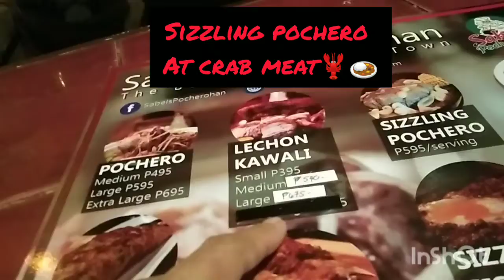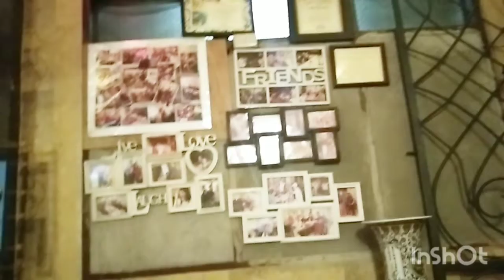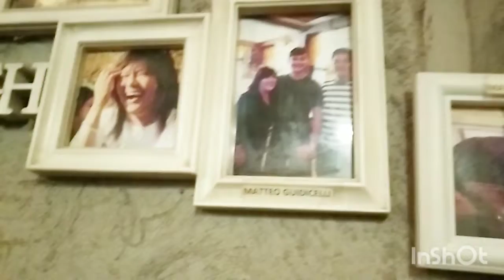Sabel's Pocherohan🥘🥘 (B-DAY Treat mukbang))😘😘